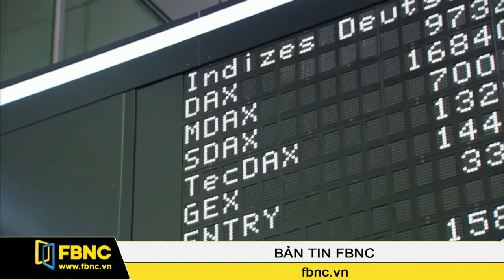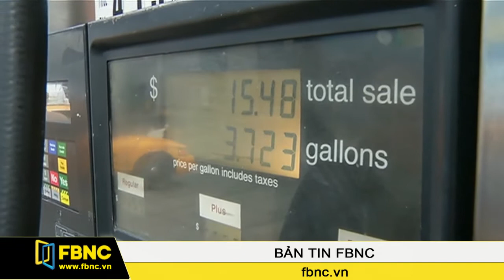25/11/2014: Bản Tin Thế Giới (Phần 1)